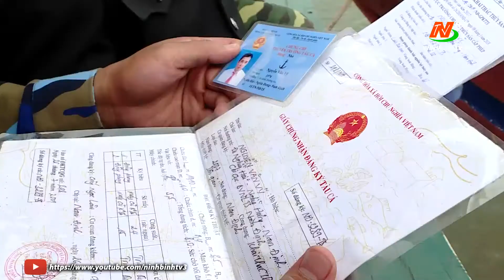Chống khai thác hải sản bất hợp pháp trên vùng biển Ninh Bình